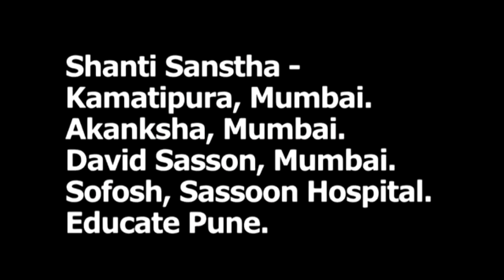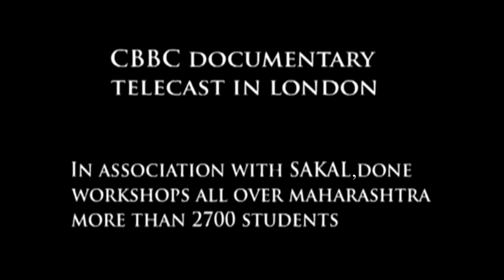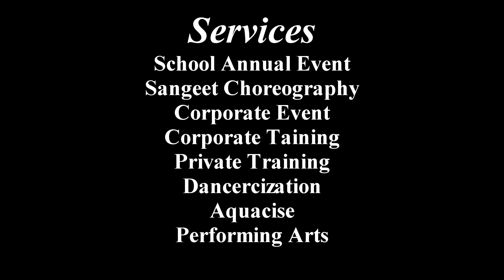Mrudang Dance Academy Show Reel | About Academy | Profile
Mrudang Academy, One of the oldest and most reputed dance academy in Pune from last 11 years running batches for all age groups.
August 2019 Mrudang Academy Show Reel. Video to understand were we come from and what we do.What we teach, when we started,  Services we provide, and much more...
Special Thanks to all the students and well wishers we had from last 11 years.